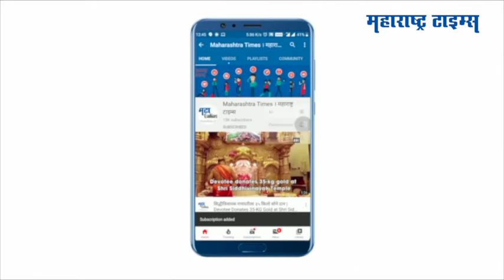Maharashtra Corona : महाराष्ट्रात करोनाबाधितांची संख्या घटली; काय आहे ताजी स्थिती?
करोना संकटात महाराष्ट्राला दिलासा देणारी आकडेवारी आज आरोग्य विभागानं जाहीर केलीय.गेल्या २४ तासांत राज्यात २, ५८३ नवीन रुग्णांची नोंद झाली आहे. तर त्यापेक्षा जास्त रुग्ण बरे झाले आहेत. याच काळात राज्यात २८ करोनाबाधितांचा मृत्यू झाला आहे.तर, ३,८३६ रुग्ण बरे होऊन त्यांना घरी सोडण्यात आले आहे. राज्यातील रुग्ण बरे होण्याचे प्रमाण ९७.१८ टक्के, मृत्यूदर २.१२ टक्के आहे. सध्या राज्यात २,७५,७३६ व्यक्ती होम क्वारंटाइनमध्ये, तर १,६७७ व्यक्ती संस्थात्मक क्वारंटाइनमध्ये आहेत